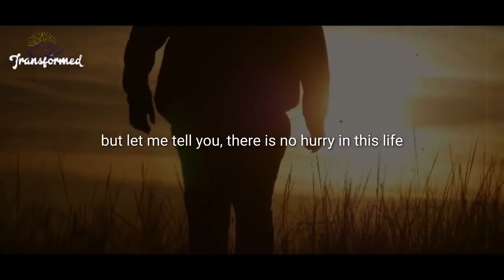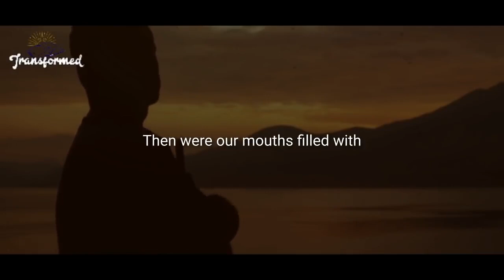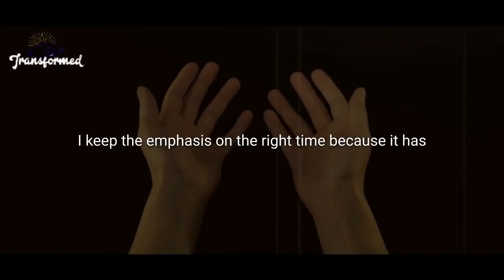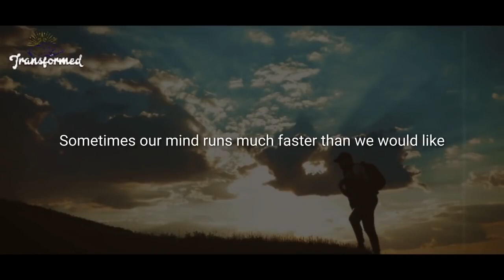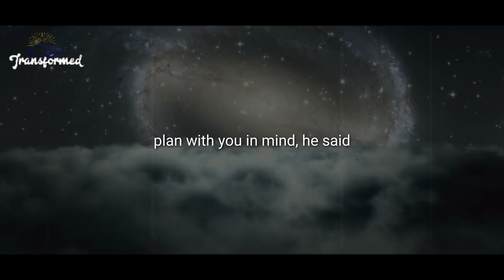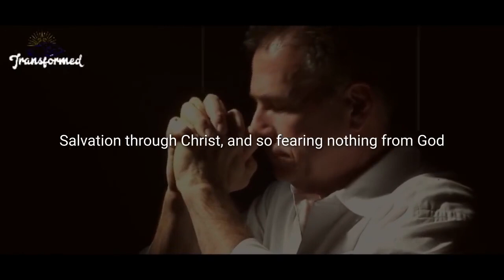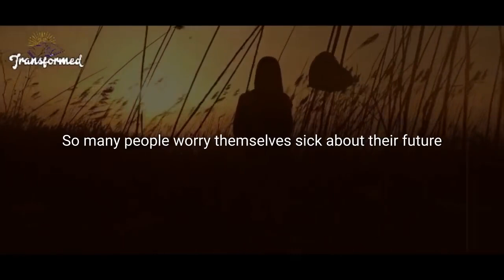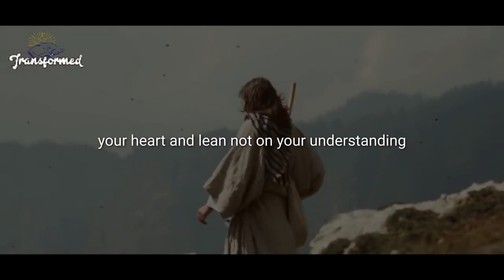You're Going To CELEBRATE God Will Restore You Like It Never Happened(Inspirational)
I know that it can be burdensome at times to think that God is taking too long to answer your prayers maybe you feel he works too slowly for your liking and you want to do it your way but let me tell you there is no hurry in this life, we all have different routes and way, we are not all moving on the same direction because we don't have the same destination.